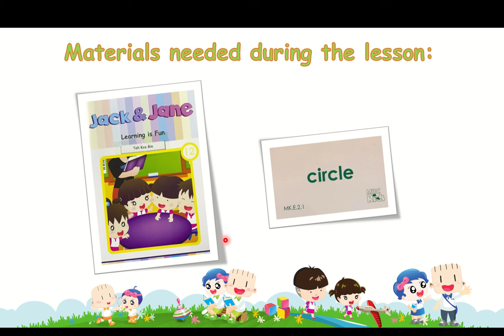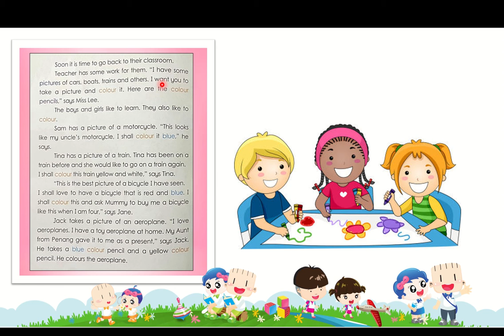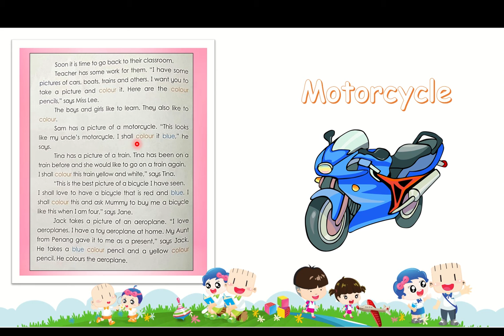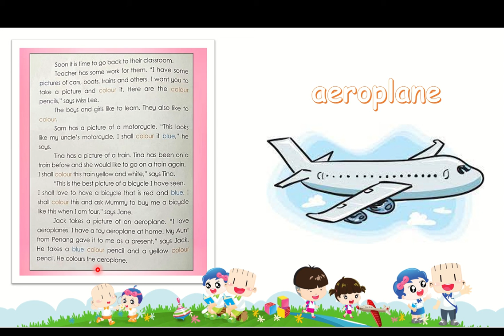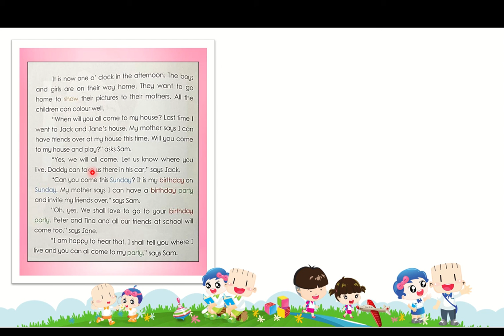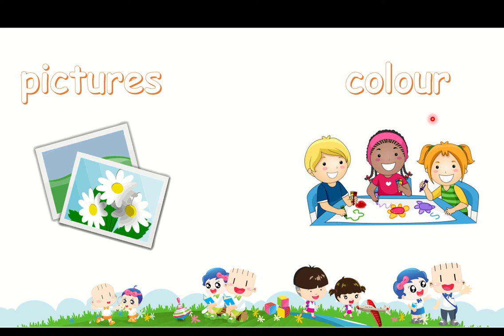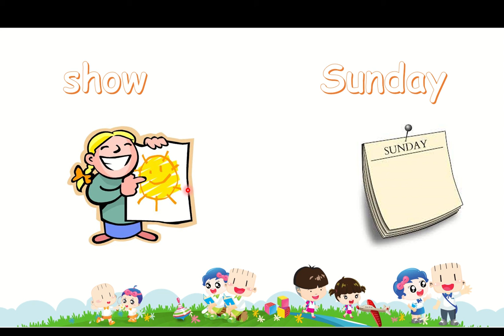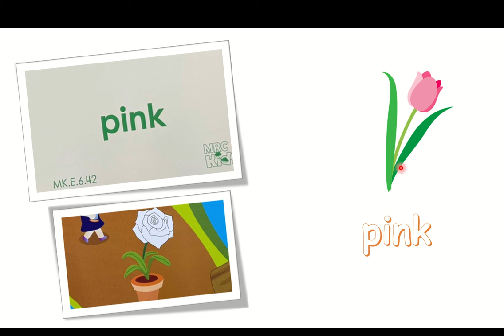KIDS 5 BI READER Week 11